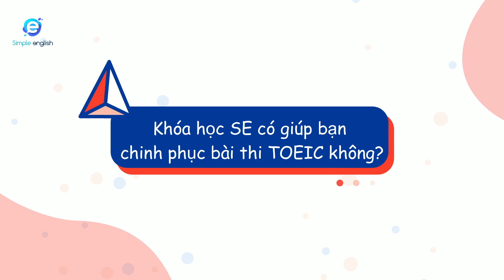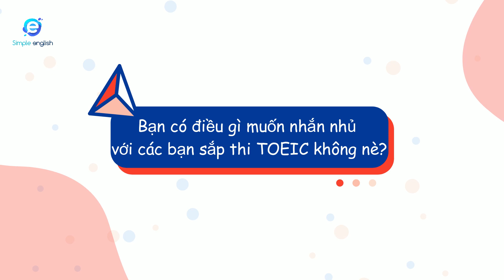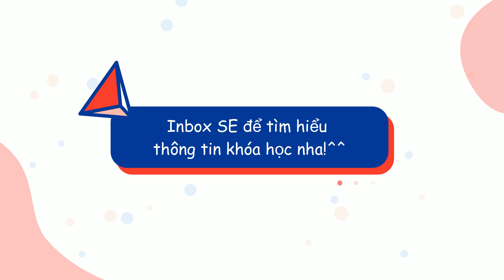Học Viên Đạt TOEIC 935 Sau Khóa Học Tiếng Anh Giao Tiếp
Ngân Lệ (Mia) là học viên 2 khóa A2 và B1 của SE.
Là nhân viên của công ty Nhật Bản, Mia muốn nâng cao kỹ năng tiếng Anh để tự tin giao tiếp trong công việc và nhận được mức lương cao hơn.
Sau 2 khóa học ở SE, bạn đã xây dựng nền tảng tiếng Anh vững chắc. cùng với việc chăm chỉ giải đề ở nhà, Mia đã đạt 935 điểm TOEIC trong lần thi gần nhất.
Vậy là, sau khóa học giao tiếp, bạn vừa có năng lực thật vừa dễ dàng đạt mức điểm TOEIC đáng mơ ước.
Nếu bạn quan tâm khóa học ở Simple English thì nhắn tin cho thầy nhen!
Thầy dạy ở trung tâm Simple English, bạn nào muốn tư vấn, tìm hiểu, học thử hãy inbox cho thầy!

Đăng ký buổi học giao tiếp miễn phí của Simple English để được test trình độ và tư vấn lộ trình học

Cơ sở 1: 442, Đường 3/2, Phường 12, Quận 10
Cơ sở 2: 89, Vạn Kiếp, Phường 3, Quận Bình Thạnh
© Bản quyền thuộc về Trần Trinh Tường
© Copyright by Trần Trinh Tường ☞ Do not Reup